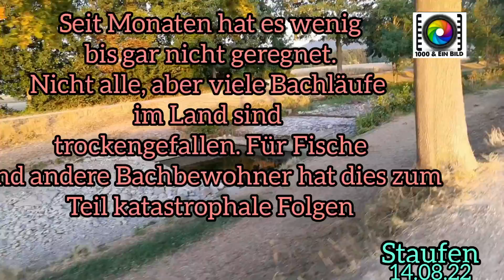Bachläufe im Land sind trockengefallen